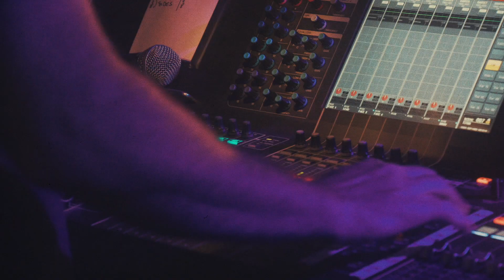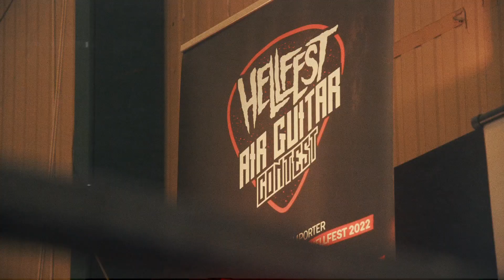Firemaster Convention 2022 - Aftermovie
Il est enfin là ! Replongez vous dans l'univers de le Firemaster en attendant la suite de l'aventure...

Réalisation : Benjamin Theurier